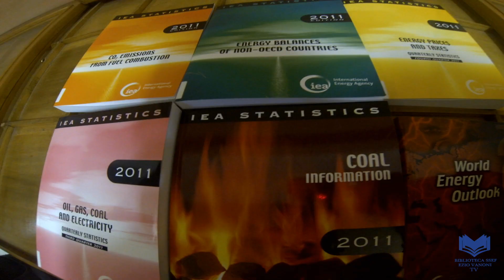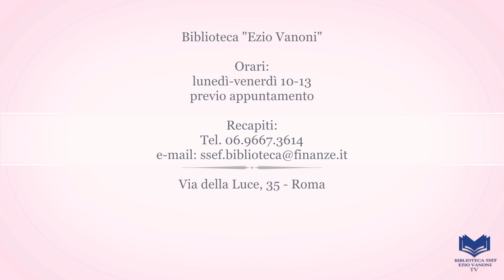Biblioteca "Ezio Vanoni" - presentazione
Presentazione della Biblioteca Ezio Vanoni e dei servizi offerti.

Siamo in Via della Luce 35 - Roma

Orari di apertura: dal lunedì al venerdì 10-13. Eventualmente in altri orari previo appuntamento.

Video autoprodotto realizzato a costo zero.

Sono attivi i sottotitoli in spagnolo e in italiano per i non udenti.

Este video esta tambien subtitulado en español.